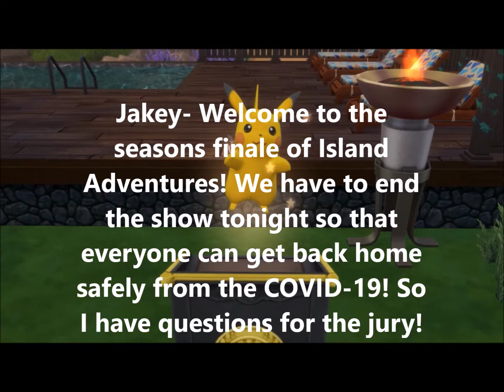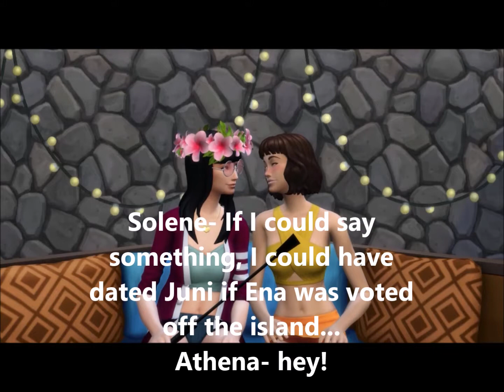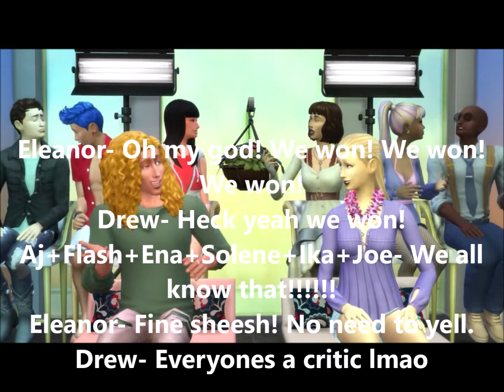Total Sims Island Adventures Episode 12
Episode 12 Day 50- Following Tyrone's zombie attack, both Aj and Flash gets a video call from home, and the winners are crowned at the Season Finale. Thank you for playing everyone! Congratulations to the winners! We'll see all you for
next season! :)

Subscribers- Aidens World, Drewtube, Esmeraldatytto, Firebid1030, Flashes Pride, Freak Off, Itz_Calum Dono, My name is nobody, and Randomreality Bronyfanatic